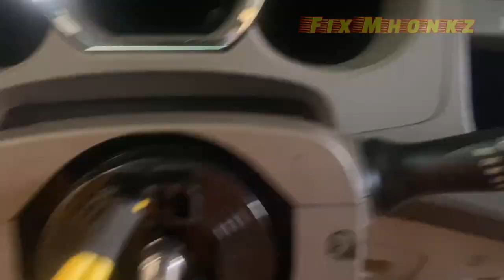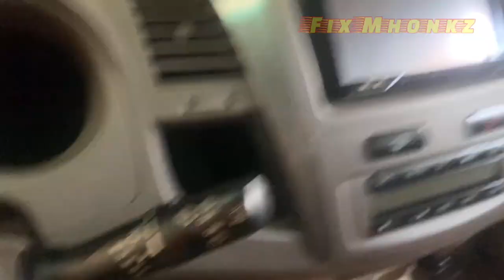How to Replace Toyota Fortuner Spiral Cable Clock Spring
Clock Spring

              A clock spring is a coil of flat wires wound inside an assembly in the steering wheel. One part of the outer assembly follows the steering wheel, and the other part attaches to the steering column.

              This device is sometimes referred to as a spiral cable, airbag clock spring, steering wheel clock spring, clock spring assembly, cable reel, or contact reel, depending on the vehicle and where you live.

               The clock spring is not really a spring at all, but it gets its name from the look of the coiled ribbon inside the housing. This coiled ribbon resembles the shape of a spiral torsion spring, but does not compress and release stored energy the way an actual spring would.